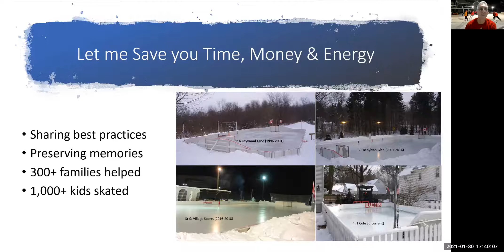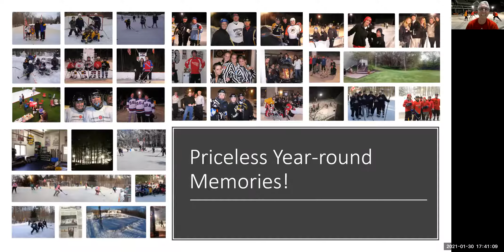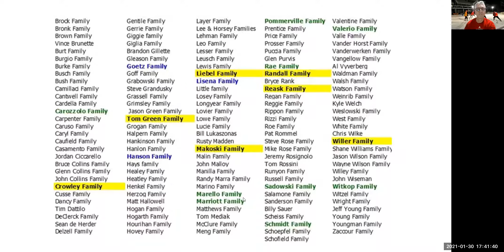Thinking about Building a Back Yard Rink?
If you're considering this question, be sure to watch this 2 minute video to better understand the payback associated with lots of hardwork and sleepless nights.